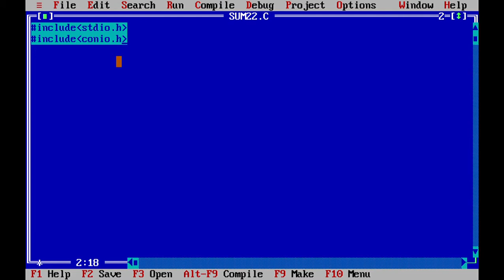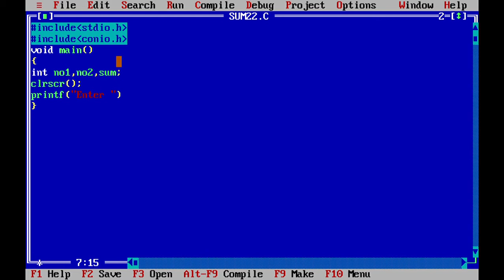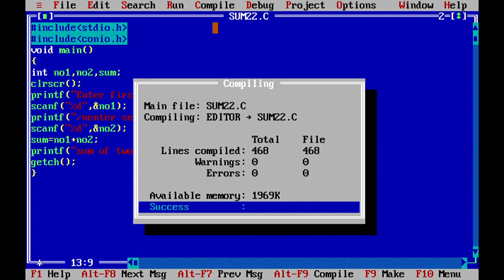sum program in c in hindi (2020)